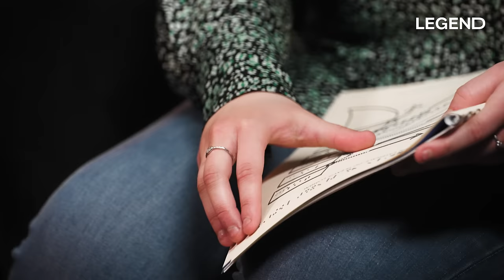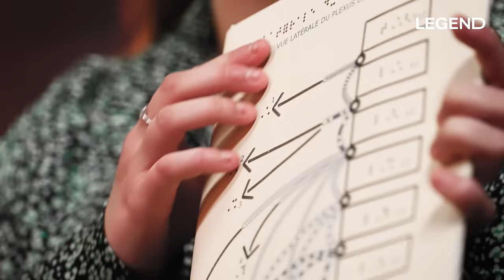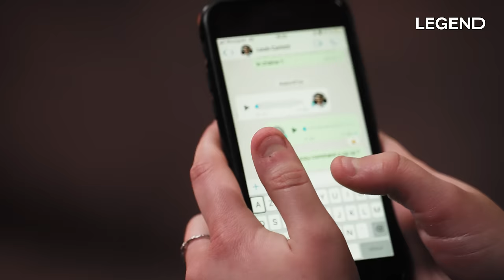LÉA: NON-VOYANTE DE NAISSANCE , ELLE NOUS RACONTE SON QUOTIDIEN ET SES ANECDOTES DE VIE INCROYABLES!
Merci à Léa, 23 ans et non-voyante de naissance, d’être venue dans le studio de LEGEND ! Léa vient nous raconter son quotidien, le comportement à avoir avec quelqu’un de non-voyant, les galères qu'elle a eu à cause de ce handicap, et de quoi elle rêve ! Pour cela elle n’est pas venue seule mais, accompagnée de son chien guide Otis !

CRÉDITS :
Auteurs : Guillaume PLEY - Sébastien SIGAUT-MANAS - Louis CARLOTTI - Julie COLLARD
Direction des productions : Stéphane LANGLET
Coordinatrice des programmes : Marion THORIN
Social Media Managers : Camille GARGUILO - Jean-Baptiste SERRA
DA : Zoé LEPRELLE
Motion design : Thibault LEHMANN
Montage : Benjamin SAULCHOIR - Augustin SARTORIUS
Réalisateur : Thibaud GAMB
Cadreurs :  - Jules VROEGOP - Théo BERTHET - Sébastien SIGAUT-MANAS
Chargé de production : Théo BERTHET
Journalistes : Thibaud GAMB - Lola FILLON